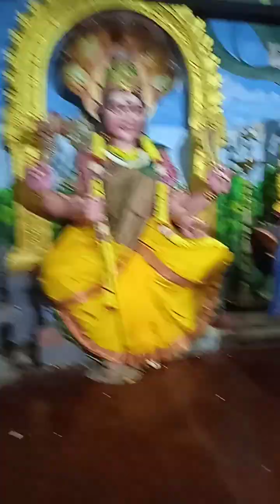108 சங்காபிஷேகம் வருஷாபிஷேகம் இரும்புலியூர் பிடாரி இரட்டை செல்லியம்மன் திருக்கோயில்@கி.தாம்பரம்@செ59